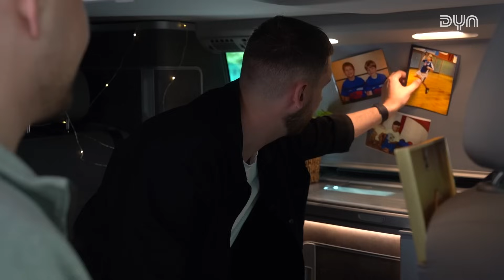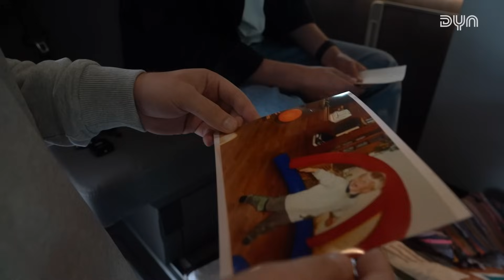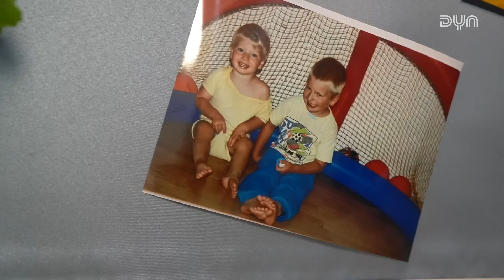Sommertour - Folge 5: Mit Lukas Hutecek durch Lemgo | Dyn Handball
🔴 Willkommen bei Dyn Sports – Deinem Zuhause für spannenden Live-Sport und exklusive Inhalte!
Unser Ziel: Mit echter Leidenschaft jeden Tag noch mehr Menschen für Handball zu begeistern.

🎉 Seit Sommer 2023 ist Dyn Sports das neue Zuhause für alle Handball-Fans. Die volle Ladung Handball, alle Spiele der LIQUI MOLY Handball-Bundesliga, der 2. Handball-Bundesliga, der Handball-Bundesliga der Frauen, des DHB-Pokals der Männer und Frauen sowie der EHF Champions League und der EHF European League der Männer und Frauen, siehst du live nur bei Dyn! Verpasst du ein Spiel, kannst du dir ab sofort die Highlights oder sogar das gesamte Spiel jederzeit auf Abruf erneut anschauen. Dazu findest du bei Dyn exklusive Formate, wie „Harzblut“ mit Stefan „Kretzsche“ Kretzschmar, Pascla „Pommes“ Hens und Michael „Mimi“ Kraus, „Kretzsche & Schmiso“ oder „Pommes scharf“.

Die beste Liga der Welt und wohl auch die unberechenbarste. Der SC Magdeburg, Champions-League-Sieger 2023, und die Füchse Berlin, European-League-Sieger 2023, zählen zu den Titelanwärtern. Dazu kämpfen Rekordmeister THW Kiel mit dem Dauerrivalen der SG Flensburg-Handewitt sowie die Rhein-Neckar-Löwen, die MT Melsungen und der TSV Hannover-Burgdorf um eine Topposition in der Liga. Doch die weiteren Clubs wollen auch ein Wörtchen mitreden und die Favoriten ärgern. Gleiches gilt in der 2. Handball-Bundesliga, bei der jedes Jahr aufs Neue die halbe Liga als Favoriten um den Aufstieg in die höchste Spielklasse gilt. Bei den Damen scheinen die Bietigheimerinnen unaufhaltsam, doch auch hier rücken Neulinge sowie alte Größen wieder näher heran an die Tabellenspitze.

Erlebe die Stars der deutschen Nationalmannschaft, wie Julian Köster, Johannes Golla, Juri Knorr, Timo Kastening, Rune Dahmke, David Späth, Jannik Kohlbacher sowie internationale Topstars wie Mathias Gidsel, Felix Claar, Gisli Kristjansson, Magnus Saugstrop, Kay Smits, Emil Jakobsen, Domagoj Duvnjak, Mykola Bilyk, Magnus Landin, Samir Bellahcence, Lukas Hutecek.

Erlebt bei Dyn ebenso Basketball, Volleyball, Tischtennis und (Feld-)Hockey live und auf Abruf mit allen Highlights und exklusiven Inhalten.

📺 Schalte ein, um:
- Live-Übertragungen in bester Qualität zu genießen

🚀 Möchtest du noch tiefer in die Welt des Sports eintauchen? Dann sicher dir ein Abo und erhalte Zugriff auf über 2.000 Live-Übertragungen pro Saison, exklusive Inhalte und vieles mehr! Jetzt registrieren

💬 Wir teilen deine Leidenschaft für Sport und freuen uns gemeinsam mit dir unvergessliche Momente zu erleben.

📢 Folge uns auch auf Facebook und Instagram für noch mehr spannende Updates und Einblicke.

👉 Instagram.com/dynhandball